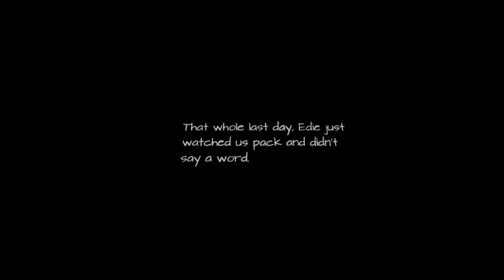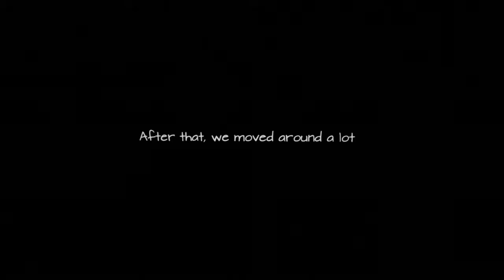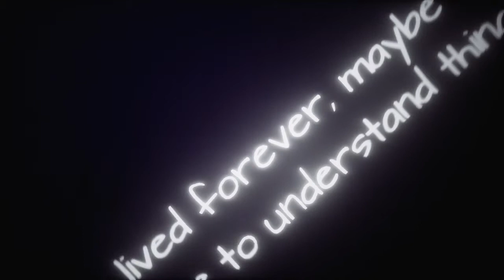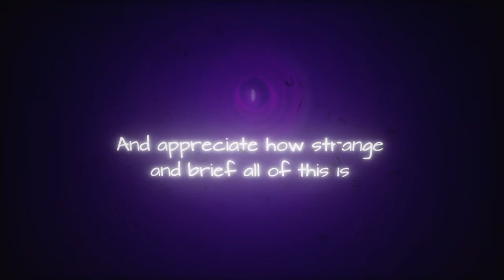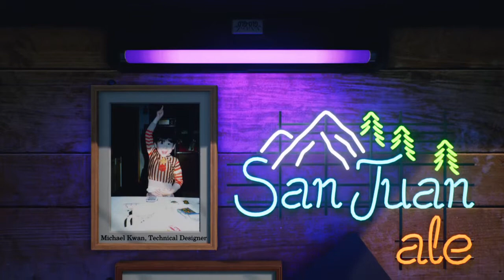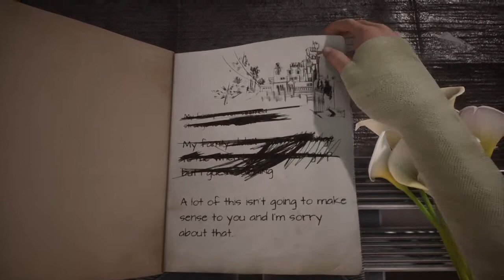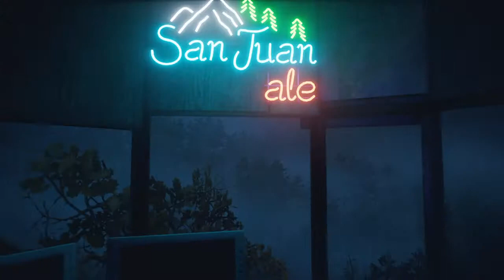What Remains of Edith Finch final : Family conclusion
That was pretty damn interesting. Sad, but interesting.